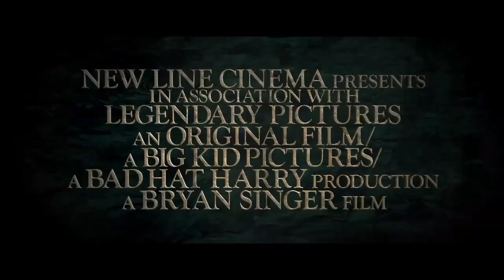Jack the Giant Slayer ~ Trailer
Formerly titled Jack the Giant Killer

An ancient war is reignited when a young farmhand unwittingly opens a gateway between our world and a fearsome race of giants. Unleashed on the Earth for the first time in centuries, the giants strive to reclaim the land they once lost, forcing the young man, Jack, into the battle of his life to stop them. Fighting for a kingdom, its people, and the love of a brave princess, he comes face to face with the unstoppable warriors he thought only existed in legend—and gets the chance to become a legend himself.

Genre: Action/Adventure/Drama/Fantasy/Science Fiction
Rating: PG-13 (violence, language, adult situations)
Release Date: March 1, 2013
Running Time: 94 minutes
Director: Bryan Singer
Cast: Nicholas Hoult, Stanley Tucci, Ian McShane, Ewen Bremner, Bill Nighy, Eleanor Tomlinson, Ewan McGregor, Eddie Marsan, Warwick Davis, (54 additional cast)